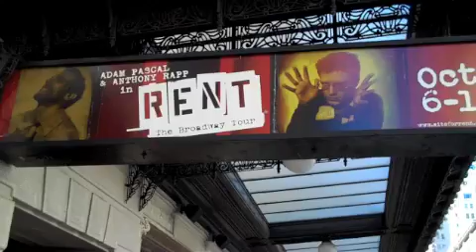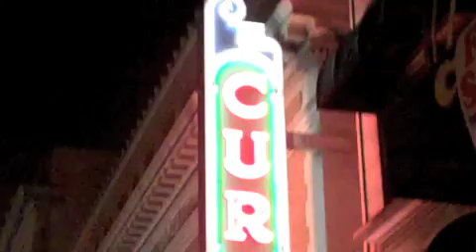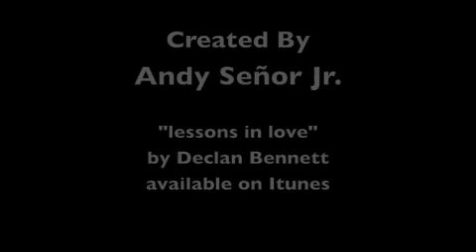La Vie Boh...mmm Episode 8. "San Fransisco"